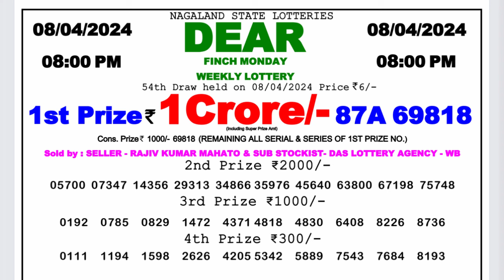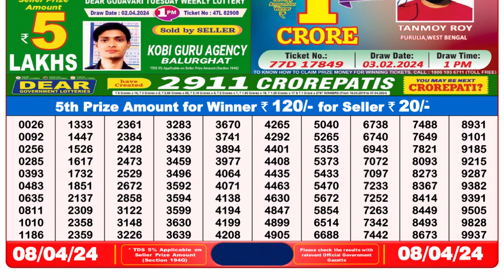🔴Dear Lottery Sambad Live 8pm today 08.04.24 Nagaland State Lottery Result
Dear Lottery Sambad Live pm today 08.04.24 Nagaland State Lottery Result

Topic Coved :
1. dear lottery result today
2. dear lottery result live
3. dear lottery result today 8pm
4. dear lottery result today 1pm
5. dear lottery result today 6pm